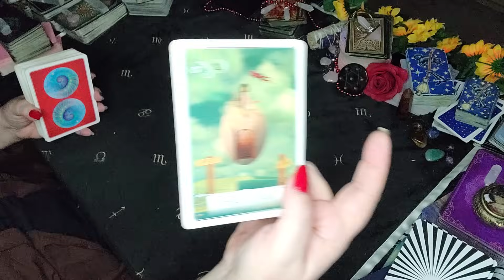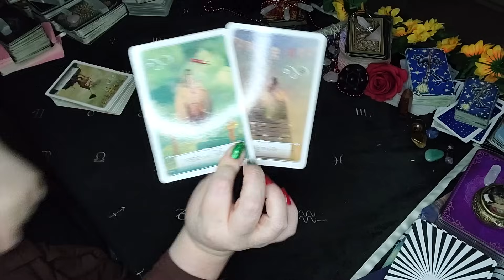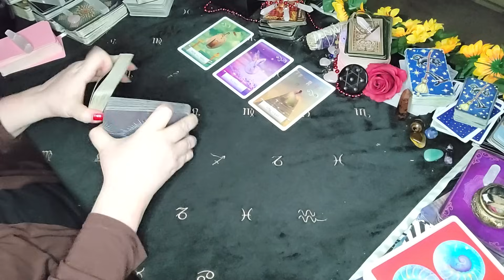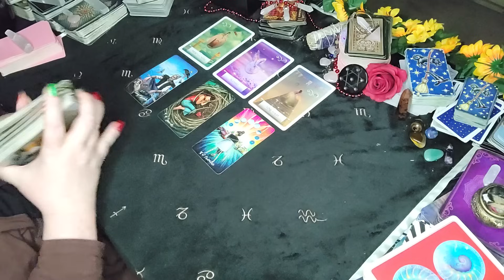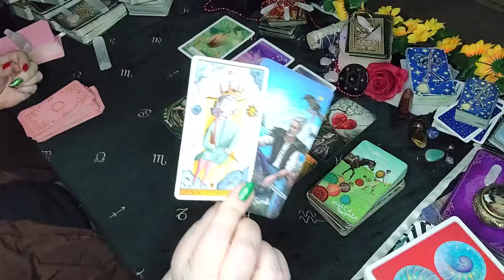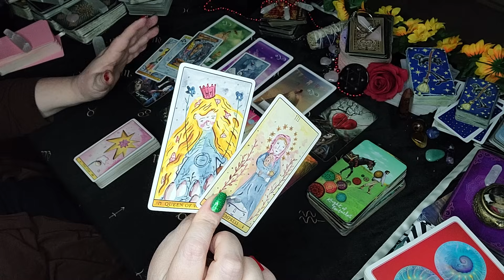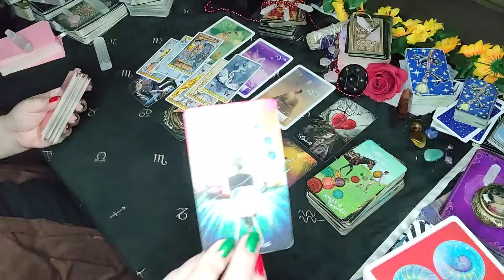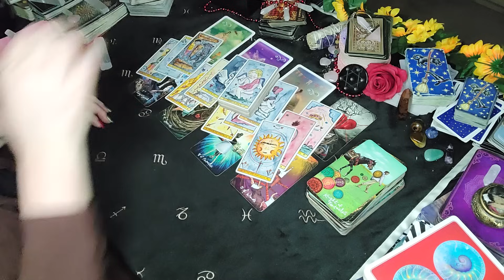Taurus - Fortune Favors The Bold Big Moves Bring New Love|Nov 2023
Sun/Moon/Rising/Venus/Jupiter
This means:
 taurus, taurus tarot, dm df, daily taurus horoscope, taurus daily horoscope today